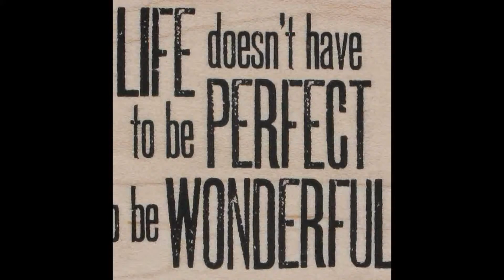Slideshow Of MJRyerson Survival Instincts